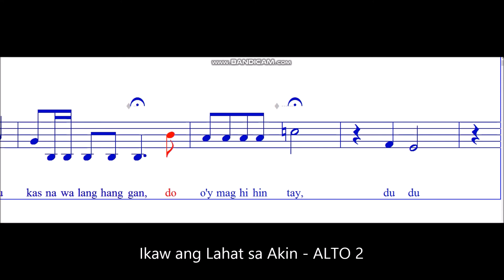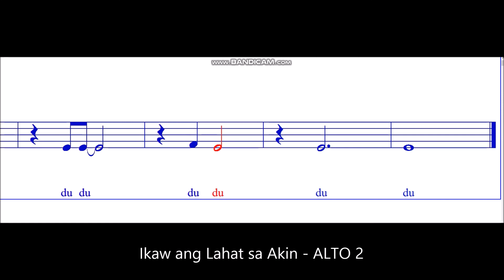Ikaw ang Lahat sa Akin - ALTO 2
Words and Music by  Cecile Azarcon.
Arranged for SATB Acapella by Ronald Raz.